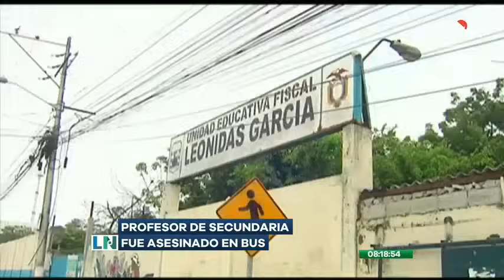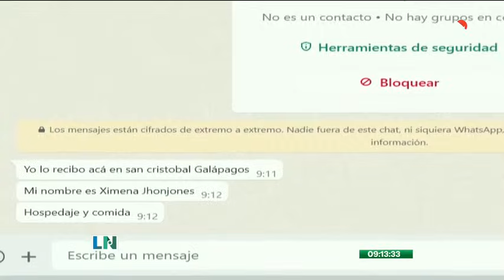La Noticia en la Comunidad: 4 de noviembre de 2023